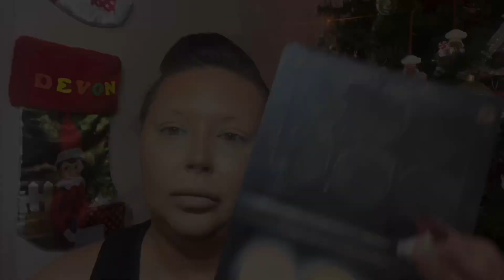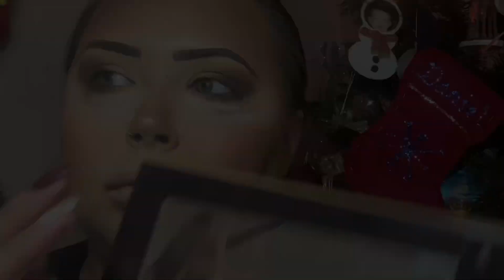Back to basics! How to full face of easy glam! And GIVEAWAY!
One winner will be chosen at random. 25, 2019. Must have parents permission to enter if under 18. Good luck glam dolls!